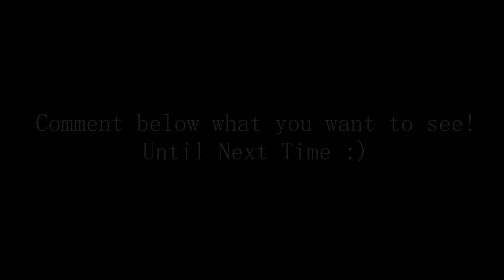Who Gave CrookedStar His 9 Lives?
Ayo, I'm a back! With another 9 lives, vid :D Gonna keep them coming weekly if you keep up the support! Thank you, guys.

Song: AlexsHulgin - Corporate Chillout